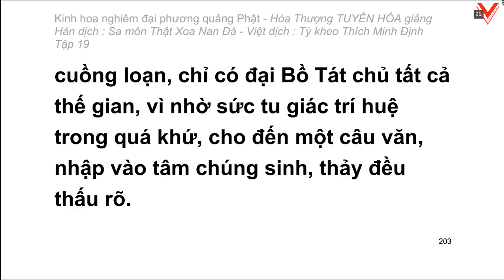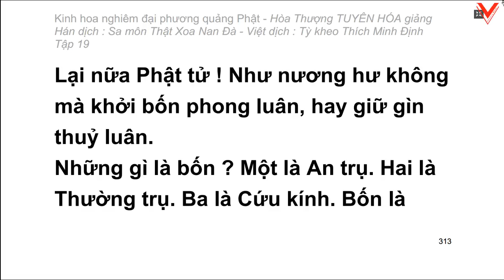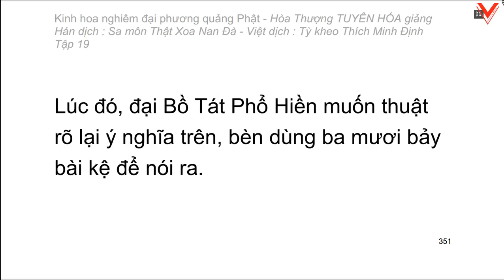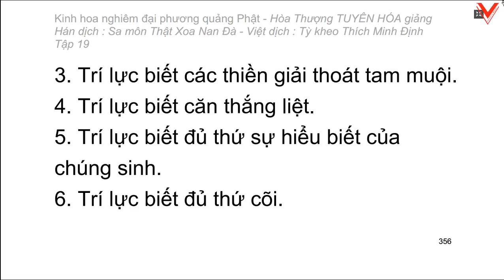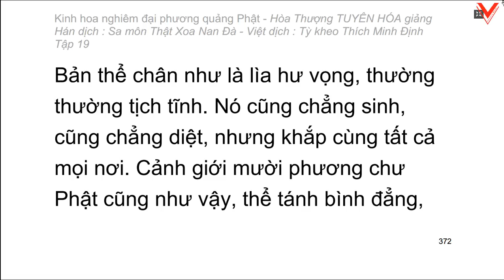Kinh hoa nghiêm - hoà thượng Tuyên Hoá giảng giải - Tập 19/25 (tiếp theo)